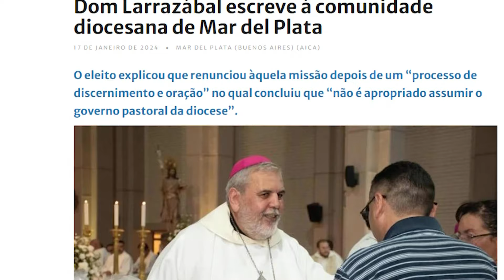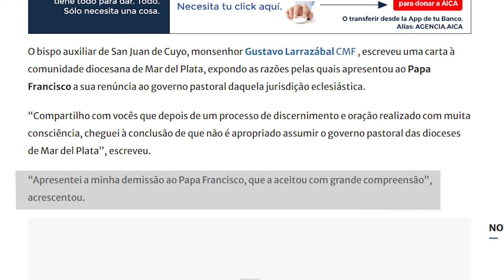Bispo nomeado de Mar del Plata tem pedido de renúncia aceito pelo Papa – JCTV – 17/01/24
Segundo bispo nomeado para a diocese de Mar del Plata na Argentina tem pedido de renúncia aceito pelo Papa Francisco antes mesmo de tomar posse. Paulo Júnior traz os detalhes.